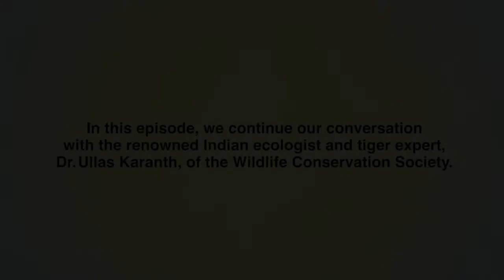Human-wildlife coexistence - A conversation with Dr. K. Ullas Karanth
In Episode-2 of Conservation Conversations, renowned wildlife biologist, Dr. K. Ullas Karanth, of the Wildlife Conservation Society, talks about human-wildlife coexistence within Protected Areas in India.